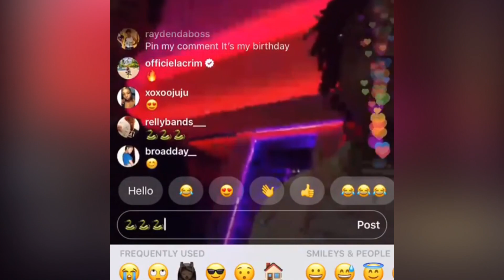Gunna - Section 8 [Snippet]